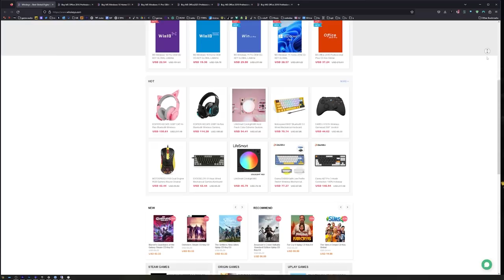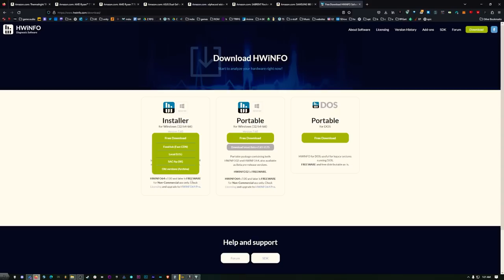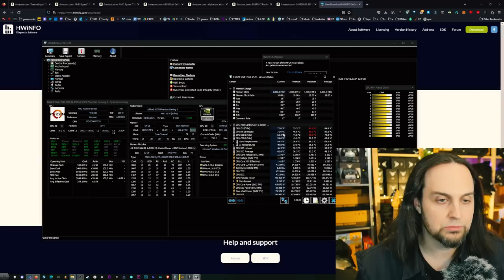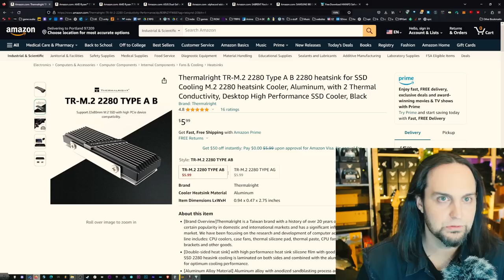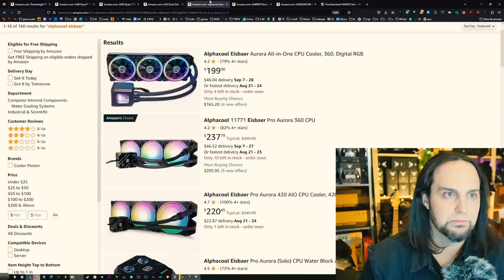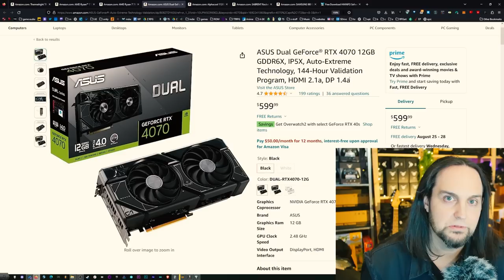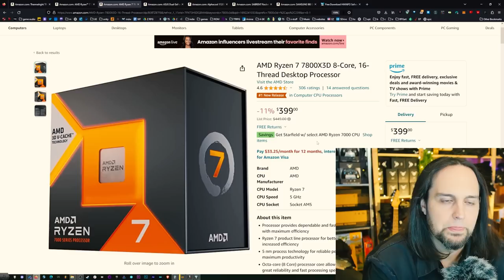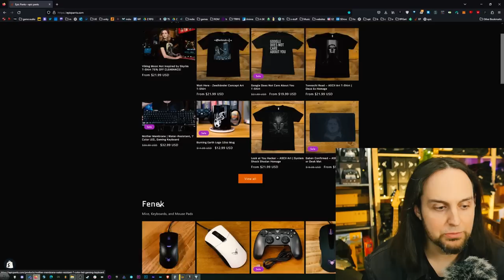My Rules for When to Upgrade (How to Know if You Should Upgrade or Not)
Whokeys back to school 25% code：TS25

Cooling:
M.2 cooling
CPU water cooling: Alphacool Eisbaer 240

HDD/SSD/M.2

Upgrading your hard drive may not seem like a big deal, but if you are using a spinning disk HDD, you will be floored when you upgrade to an M.2.

I use this one: SABRENT Rocket Q

I also have one of these, and it is rock solid (Samsung 980 M.2)

CPU:
General power use: Ryzen 7 7700X
Extreme gaming use: ryzen 7 7800X3D

GPU:
Sensible extreme: ASUS Dual RTX 4070

Budget?

TOC:

00:28 Whokeys ad
01:27 RULE #1 for Upgrading
01:57 How to know what is in your system
03:11 Do you need RAM?
03:27 Do you need a faster HDD/M.2/SSD?
04:19 Cooling or cleaning
05:36 Do you need a new GPU?
07:34 Do you need a new CPU?